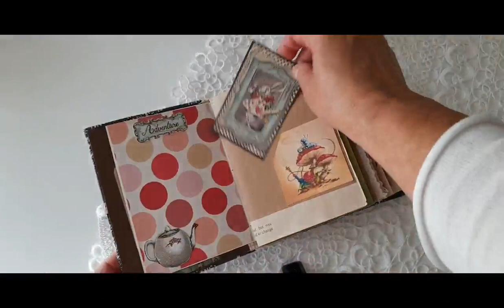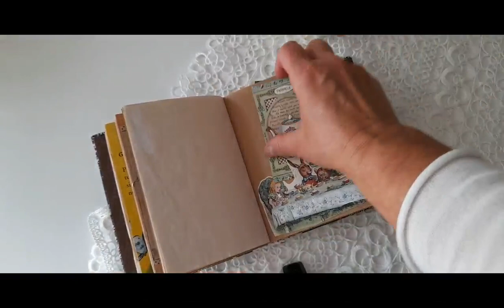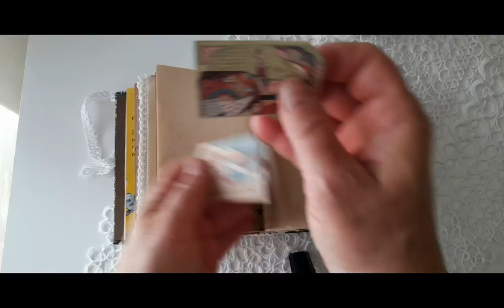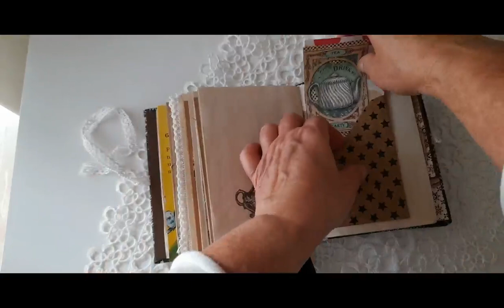Alice in Wonderland Cozy A6 Journal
On sale